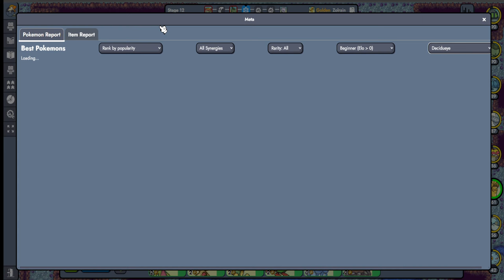DECIDUEYE CAN'T SEEM TO HIT IT'S MARK! - Pokemon Auto Chess